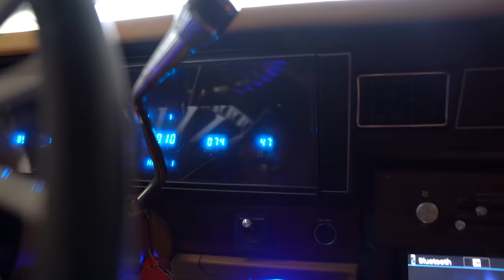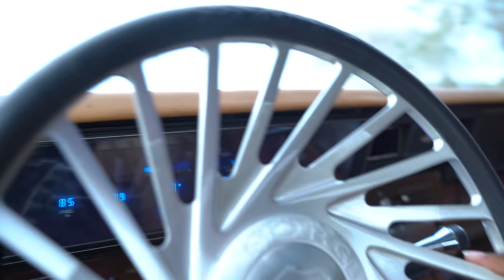Letting a subscriber drive my box chevy...